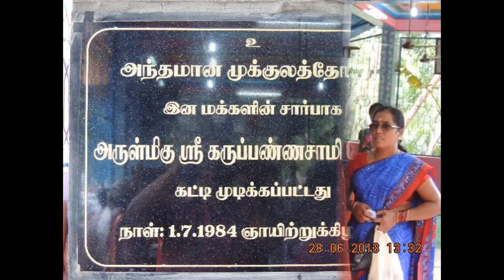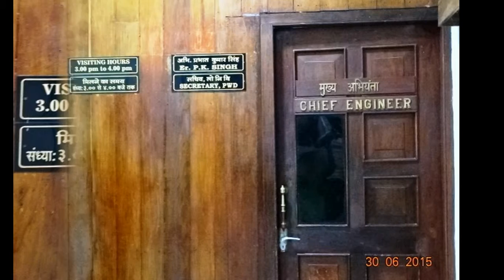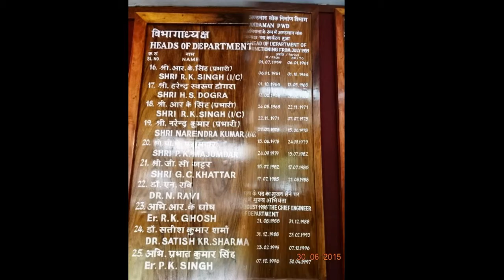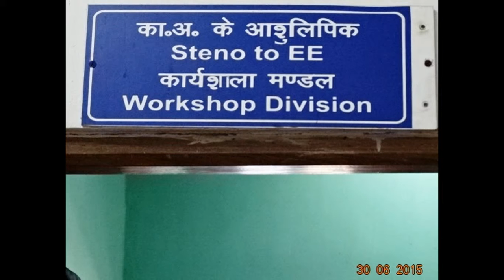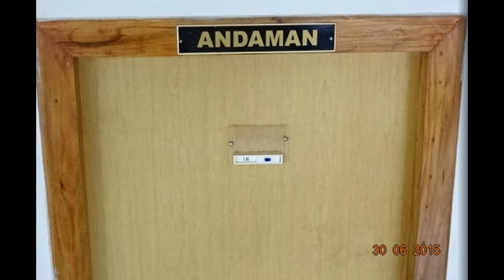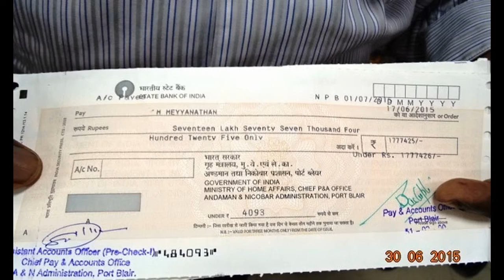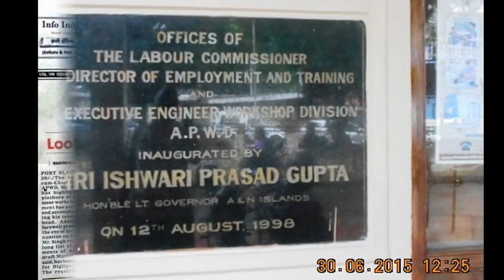SlideShowHon'bleRastrapathyJi-dinnerHostedByHon'bleGovernor-ErsSuperAnnuation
Dinner hosted by Hon'ble Governor of Andhra Pradesh and Telangana at Raj Bhavan (Hyderabad)
Hon'ble President of India, Hon'ble Shri Pranab Mukherjee during a dinner hosted by the Governor of Andhra Pradesh and Telangana at Raj Bhavan, Hyderabad on June 30, 2015 (thanking Hon'ble RastrapathyJi)
Superanuation get together with Er M Meyyanathan E E by –apwd Divisional Staff of WorkShop Division-
Press release
The PCC chief Kuldeep Rai Sharma, senior leaders, PRI members and general public in a fombre (mournful) atmosphere assembled at Gandhi Bhavan today to pay tributes to the departed soul of late Manoranjan Bhakta, Former MP of these islands with heavy hearts.
Smti Shanti Bhakta wife of Late MR Bhakta and other family members were also present.
Press Releases – PIB-Port Blair – BSNL-CGM-Press Conference-A&N Admn press Releases Press Conferences by IP-Dvn –More VISIT Official authenticataed IDs – Shre Karuppuswami –Mandhir @ Vetrimalai Murugan Temple LIVE digitals– MORE text & captions PLEASE-VISIT Official IDS –FB & LIVE CHANNELS – thanking Medias – Thanking & thankful ALL !!! edweepNews – EdweepNews - edweep_i_newspaper(iNDiA) – E DWEEP I NEWSPAPER – thankful - you are welcomed to mail , & –thanking Medias - thanking ALL